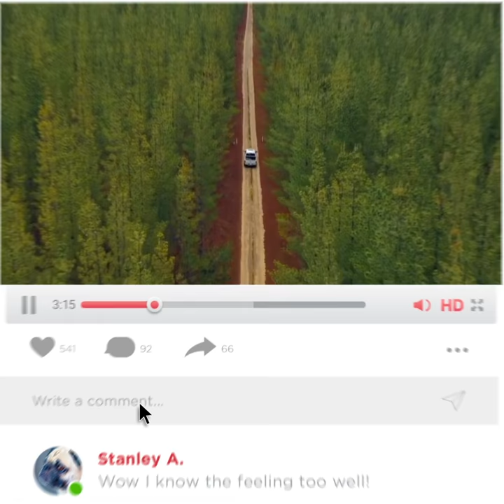Meet Tracey’s Ram 1500 – She says just buy one, you won’t be disappointed!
Tracey H. says “Our Ram tows the van with ease and is so comfy when we travel.  Just buy one, you won’t be disappointed.  It eats utes for breakfast, lunch, and dinner.”  Find out more about the Ram 1500